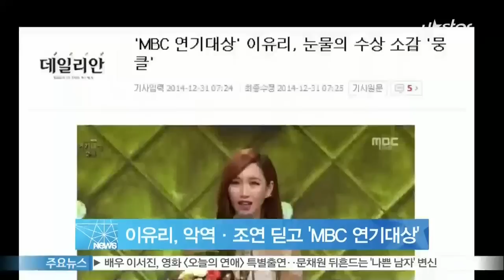[Y-STAR] Lee Yoo-Ri receives the Grand prize in MBC drama awards([MBC 연기대상] 이유리, 악역·조연 한계 딛고 대상 수상)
드라마 [왔다 장보리]의 '연민정' 역의 이유리가 30일 [2014 MBC 연기 대상] 시상식에서 영예의 대상을 수상했습니다.

이유리는 악역에 조연이라는 한계를 딛고, 시청자들이 직접 뽑은 대상의 주인공이 됐는데요. 총 71만 2천표 중 약 38만5천표를 획득하며 과반이 넘는 득표율로 대상을 거머쥐었습니다.

이유리는 '악역인데도 불구하고 사랑을 받게 해준 선배 연기자들이 계셔서, 악역도 사랑 받을 수 있었다'고 눈물의 수상 소감을 전했는데요.

한편, 이유리는 이날 대상을 포함, 방송3사 PD들이 뽑은 연기자상 등 2관왕에 올랐습니다.